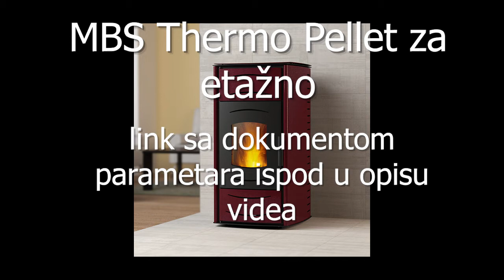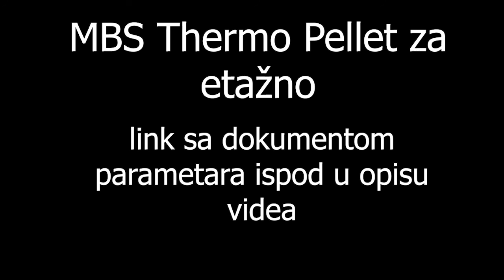Parametri podešavanja MBS Thermo Pellet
MBS peć na pelet podesavanja parametri
thermo pelet